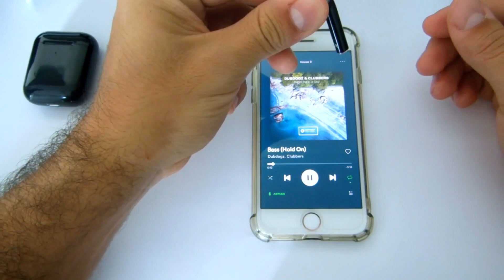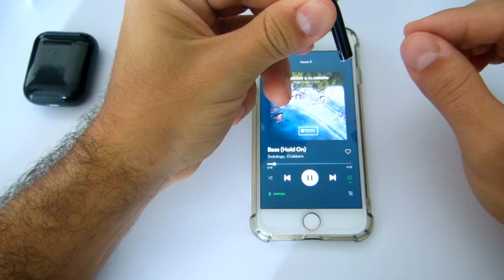Fone de Ouvido Bluetooth AirPods i500 TWS – Melhor que i9000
▼▼▼ Links Importantes ▼▼▼

Muitas pessoas gostariam de comprar os fones de ouvido bluetooth AirPods da Apple, mas o custo benefício é péssimo, pois é um preço considerado alto para um acessório.

Existem diversos fones e headphones wireless e esportivos bons que funcionam em qualquer smartphone (Iphone ou Android) de várias marcas como Sony, Samsung, Motorola, Philips, Beats, Xiaomi, Multilaser, Bose, Edifier, Pioneer, Pulse entre outros. Fica difícil saber qual o melhor, mais barato ou melhor custo benefício.

Os chineses vêm se superando trazendo produtos com cada vez mais qualidade e tecnologias avançadas. Consegui encontrar diversos modelos de fones bluetooth para celular similares aos originais da Apple e percebi como foram evoluindo (i7, i9, i10, i11, i12, i13, i14, i16, i17, i18, i20, i30, i60, i200, i9000, i10000, i90000 Pro e Max). E agora eu testarei o i500 TWS que é uma réplica dos AirPods 2 da Apple na cor preta, os BlackPods.

Neste vídeo eu mostro todos os detalhes dele e faço a comparação com os outros fones já testados por mim aqui no canal.